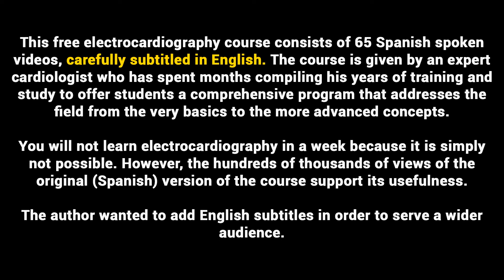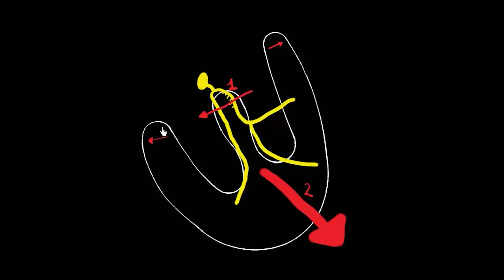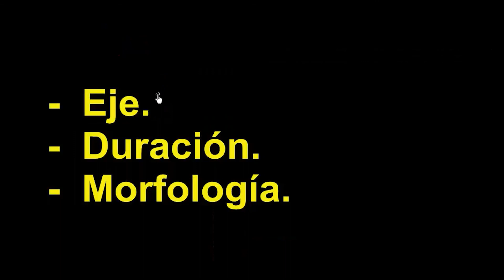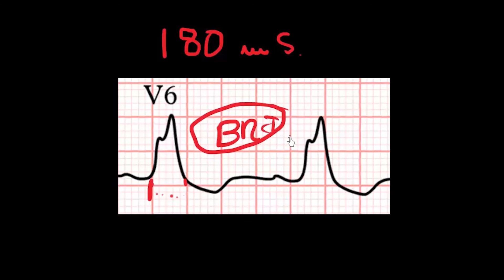18 NORMAL QRS | ELECTROCARDIOGRAPHY (ECG) ONLINE COURSE